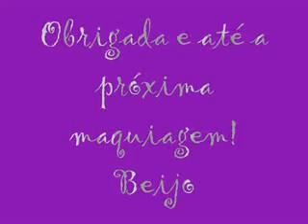(Primeiro Tutorial Andreza Goulart) Maquiagem Suave para o Verão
Maquiagem para o dia-a-dia deste verão 2008/2009 que promete ser dos mais quentes!

Primeiro Limpe a pele e passe um tônico!
Para a preparação da Pele use:
Filtro Solar 40 Tonalizante ADCOS na cor peach
Filtro Solar 30 em pó ADCOS na cor peach

Olhos:
Sombra Lilás Metálica Vult Pure Shine número 11
Lápis retrátil da Avon na cor beringela
Curvex

Boca:
Gloss Venas número 02#

Músicas:
Boa Sorte- Vanessa da Mata
Sentado à beira do Caminho- Fernanda Porto (Um barzinho e um Violão).